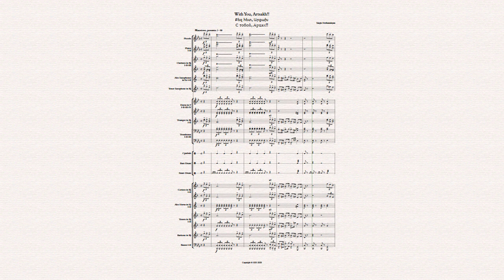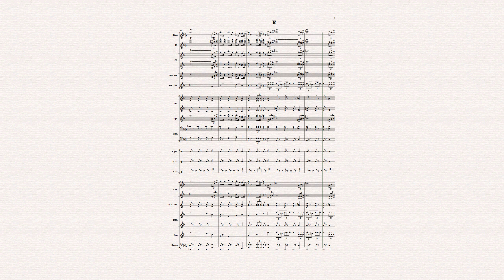Sargis Hovhannisyan "With You, Artsakh!!"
Музыкальный призыв ко всем миролюбивым силам - объединиться за независимость Арцаха